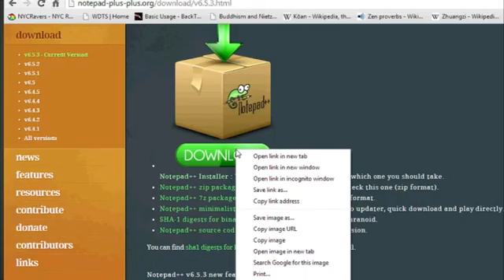How to Get a Program Download Into the Folder I Want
How to Get a Program Download Into the Folder I Want. Part of the series: Data Organization & Computer Skills. Getting a program download into the folder you want is something that you do by moving that file. Find out how to get a program download into the folder you want with help from an expert in information systems, programming languages, web development, and network security in this free video clip.